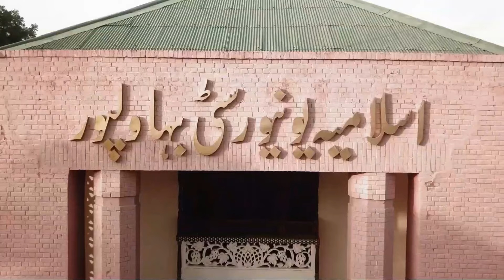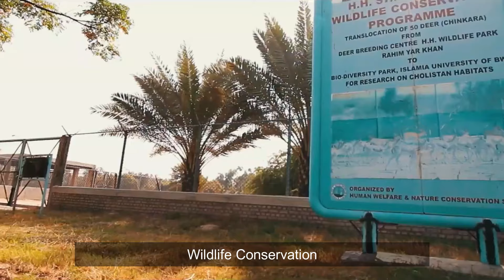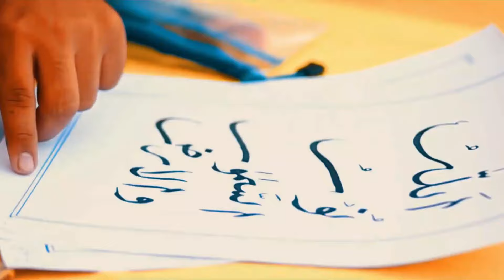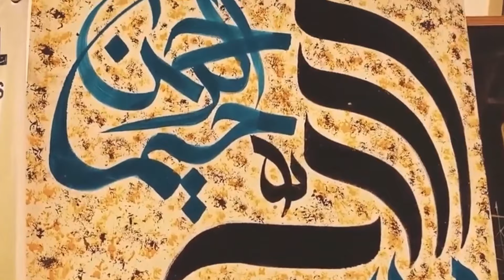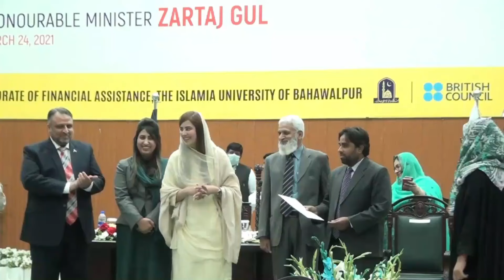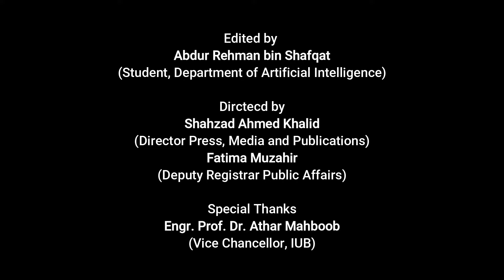Short Documentary | IUB at a Glance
Short Documentary of the Islamia University of Bahawalpur